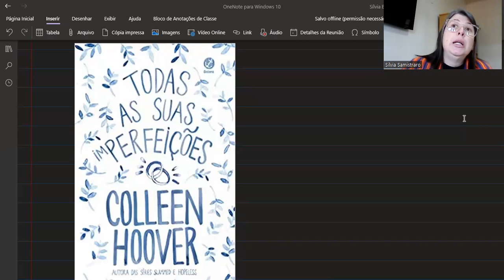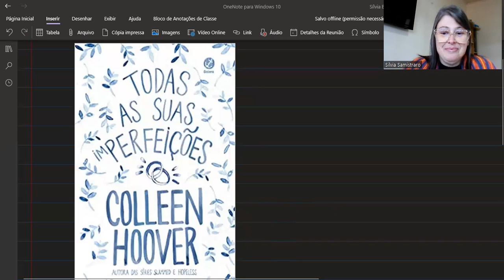TODAS AS SUAS IMPERFEIÇÕES - COLLEN HOOVER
Resenha do livro Todas as Suas Imperfeições (Colleen Hoover), com opinião verdadeira, sem patrocínio e com spoiler.